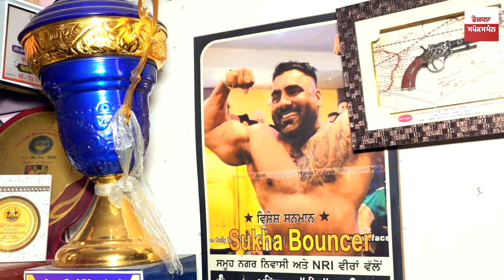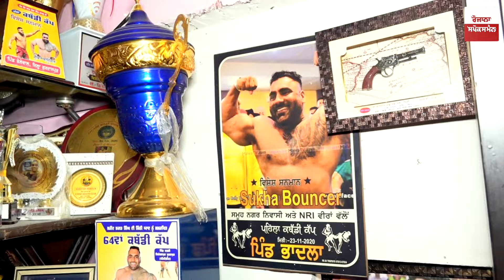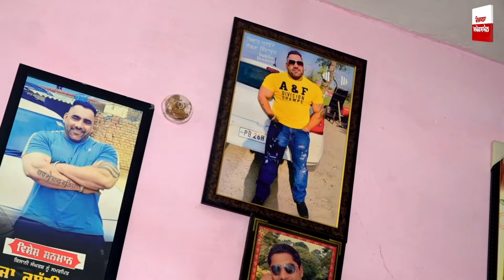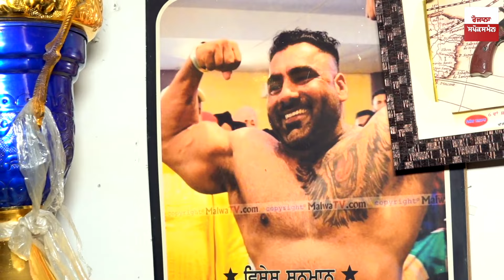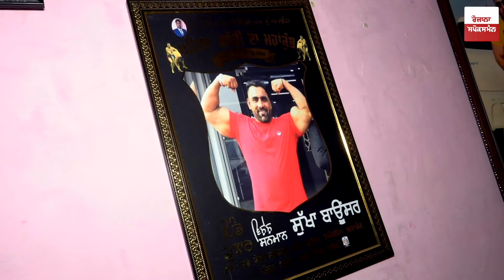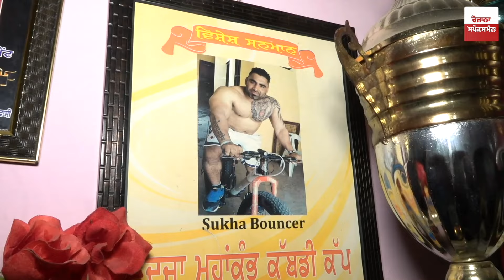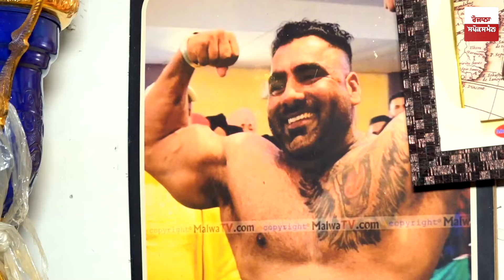Sukha Bouncer Interview : ਕਬਾੜ ਵੇਚਿਆ, ਪਕੌੜਿਆਂ ਦੀ ਰੇਹੜੀ ਲਗਾਈ, ਵੇਟਰ ਬਣਿਆ, ਦਿਹਾੜੀਆਂ ਲਾਈਆਂ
Sold junk, sold pies, became a waiter, earned daily wages, see the story of Sukha Bouncer's struggle
'I used to go to their houses to collect junk, today they come to take the same photos'
Hard work made him rich, Sukhe Bouncer also worked in Sonakshi Sinha's film.

ਕਬਾੜ ਵੇਚਿਆ, ਪਕੌੜਿਆਂ ਦੀ ਰੇਹੜੀ ਲਗਾਈ, ਵੇਟਰ ਬਣਿਆ, ਦਿਹਾੜੀਆਂ ਲਾਈਆਂ, ਦੇਖੋ Sukha Bouncer ਦੇ ਸੰਘਰਸ਼ ਦੀ ਕਹਾਣੀ
'ਮੈਂ ਜਿਨ੍ਹਾਂ ਦੇ ਘਰ ਕਬਾੜ ਲੈਣ ਜਾਂਦਾ ਸੀ, ਅੱਜ ਉਹੀ ਫ਼ੋਟੋਆਂ ਖਿਚਵਾਉਣ ਆਉਂਦੇ ਨੇ ਘਰ'
ਸਖ਼ਤ ਮਿਹਨਤ ਨੇ ਕਾਰਾਂ-ਕੋਠੀਆਂ ਵਾਲਾ ਕਰ ਦਿੱਤਾ, ਸੋਨਾਕਸ਼ੀ ਸਿਨਹਾ ਦੀ ਫ਼ਿਲਮ 'ਚ ਵੀ ਕੰਮ ਕੀਤਾ ਸੁੱਖੇ ਬਾਊਂਸਰ ਨੇ